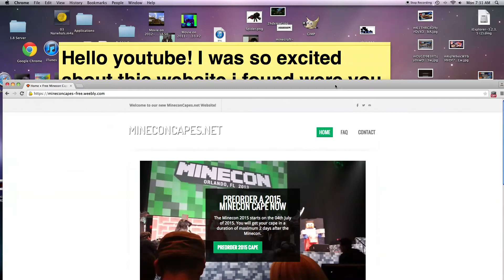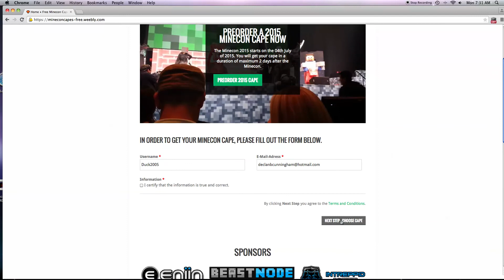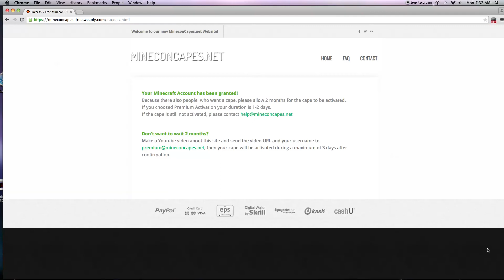How to get a free minecraft cape 1.8!!